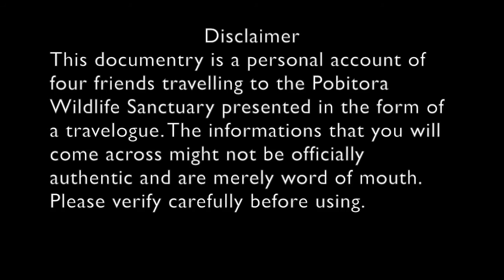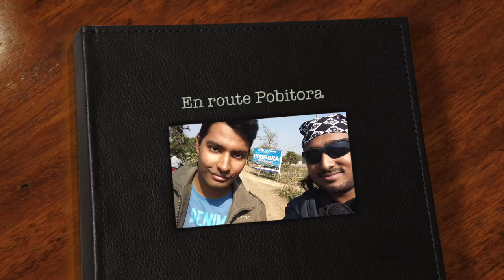En route Pobitora (A mobile phone filmed documentary)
This is a travelogue of four friends visiting the famous Pobitora Wildlife Sanctuary. Covering a distance of around 45 kilometres on motorbikes starting from Guwahati, the personal account is weaved in the form of a documentary.

It is self-shot and edited piece and all the videos are filmed using a mobile phone camera.

People seen in this documentary:
Sidhanth Saikia
Anuran Kalita
Chevio Tapo

Voiceover: Shamim Zakaria

About Pobitora Wildlife Sanctuary:
A wildlife reserve in the Morigaon district of the state of Assam in India, it is located about 30 km east of Guwahati. Pobitora Wildlife Sanctuary is about 48 km by road from Guwahati and 1-hour drive through a road passing by River Brahmaputa, and a small portion of the village of Mayong. The extent of the Protected area is 38.81 sq km lays between latitude 26012' N to 26015' N and longitude 91059' E to 92005' E Pobitora originally was a grazing reserve of erstwhile nagaon district, came into limelight during the year 1961-62 for sighting of One Horned Rhino (Rhinoceros unicornis).

Pobitara harbors the highest density of Rhino in the world and second highest concentration of Rhino in Assam after Kaziranga National Park. The riverine composition of forest with vast grassland in 15.9 sq. Km of the PA is the ideal habitat for Rhino. The transformation of this grazing reserve into an ideal Rhino habitat is remarkable. Pobitora supports two Critically Endangered, four Endangered, eight Vulnerable and three Near Threatened bird species. Marsh Babbler (Pellorneum palustre) is the Assam plains Endemic bird species recorded in Pobitora Wildlife Sanctuary.